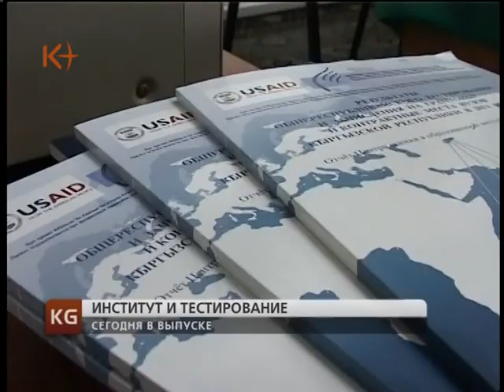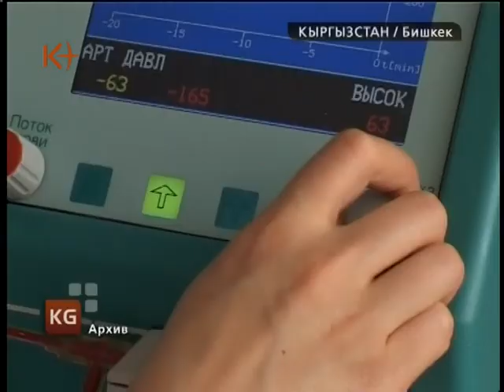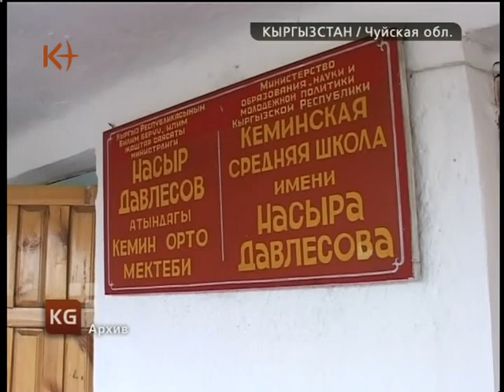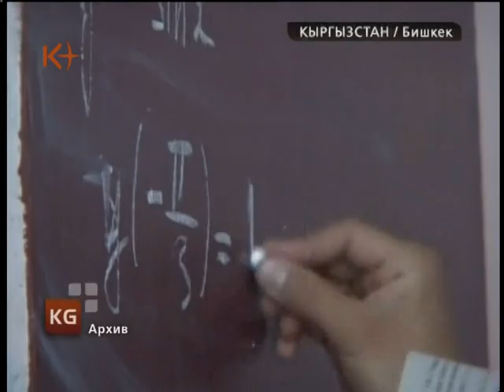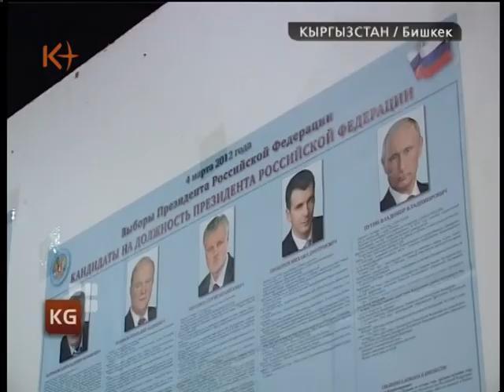Кыргызстан. Новости 5 марта 2012 / kplus